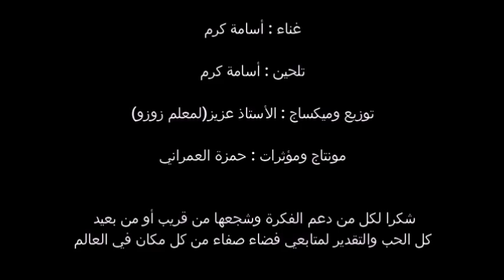برامج_رمضان_2020 فوازير "عروستك عندي" الحلقة الثانية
لي عرف جنسية عروستنا
1- يضغط إعجاب
2- يشارك الفيديو
3- يدخل صفحةالانستغرام
safaspace24
4- يكتب الجواب فتعليق على صورة الحلقة

نتمنى تعاونوني بالبارطاج والتفاعل لأني درت مجهود كبير في الكتابة لي أول مرة نخوض تجربتها أيضا الملابس والتصوير كلشي فيه تعب ومجهود ذاتي بمعدات
 بسيطة، زائد أني بغا فأول أيام العيد إن شاء الله ندير سحب للناس لي تتجاوب في كل فزورة وتكون هدايا ليهم وهادشي كلو صعيب يتحقق بدون تفاعل، يامنة تحييكم